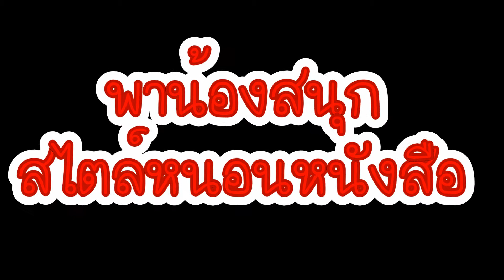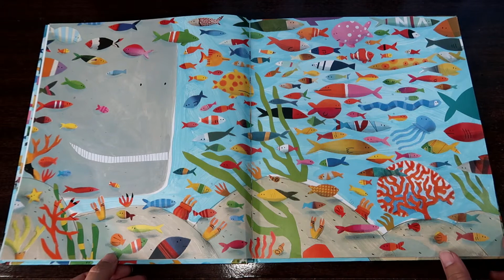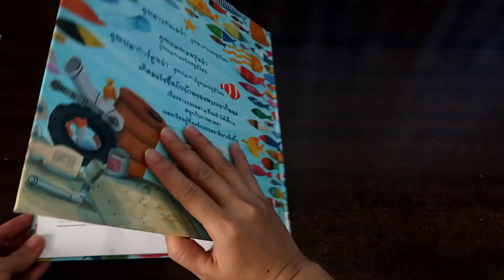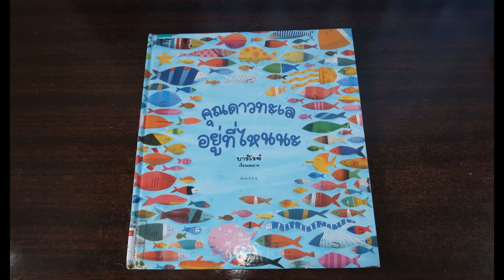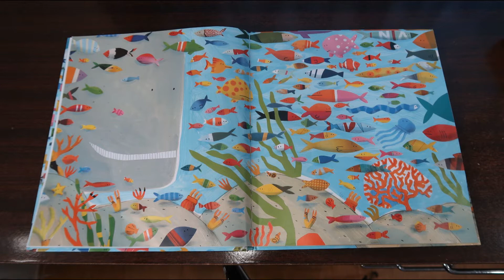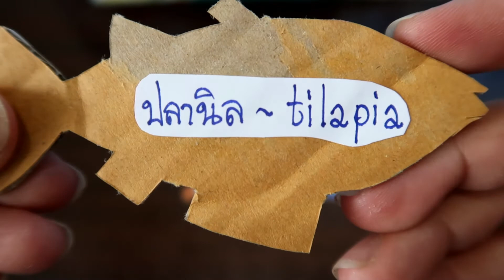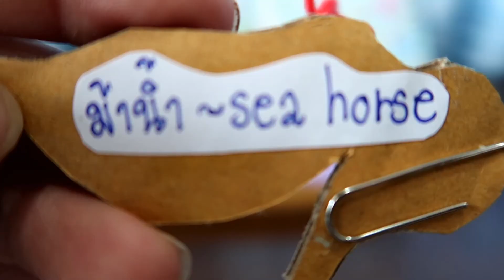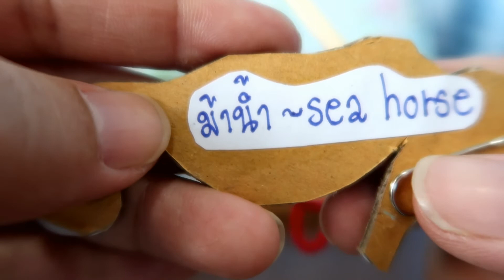พาน้องสนุกสไตล์หนอนหนังสือ ตอนเกมส์ตกเบ็ด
คลิปนี้ชวนทุกคนมาประดิษฐ์ของเล่นคือเกมส์ตกปลาเบ็ดแสนสนุก อุปกรณ์ก็หาง่าย ใช้กล่องลังเป็นบ่อปลา วาดรูประบายสีสัตว์น้ำชนิดต่างๆแล้วนำคลิปหนีบกระดาษไปติด และทำคันเบ็ดจากตะเกียบและแม่เหล็กเล็กๆ เราดูตัวอย่างส่วนประกอบใต้น้ำและสัตว์น้ำชนิดต่างๆจากหนังสือนิทานเรื่อง คุณดาวทะเลอยูที่ไหนนะ จากสำนักพิมพ์แพรวเพื่อนเด็ก และดูเทคนิคการสร้างเกมส์จาก หวังว่าจะทำตามได้และเล่นกันอย่างสนุกสนานนะคะ